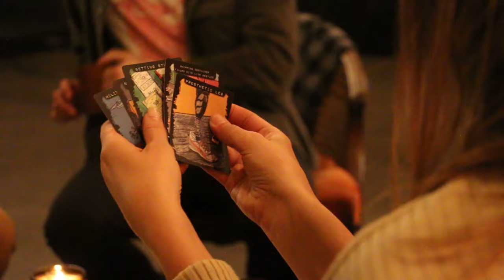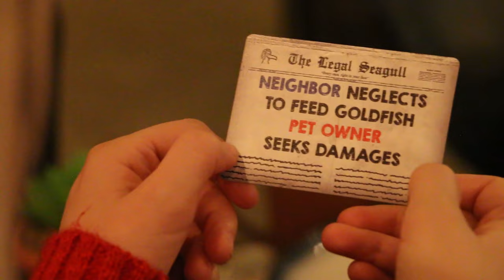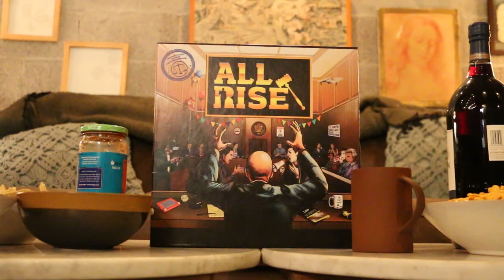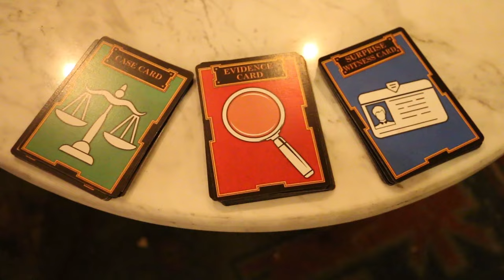All Rise - How to Play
Love being right? Enjoy demolishing your friends in a little debate? Can't get enough courtroom dramas?

All Rise is 'The Ridiculous Game of Courtroom Debate'. A fast-paced party game filled with courtroom-based humor. Intended for 2-8 players, expect to finish a game of All Rise in 20-30 minutes.

Don the persona of the judge, an attorney, a juror, or even a surprise witness! Introduce weird cases, weave strange pieces of evidence into your stories, and cross-examine the bystanders who "happened to be nearby". Let the jurors decide the fate of the case and decide the punishments.

to grab your copy today!